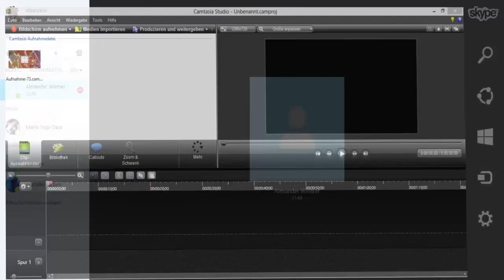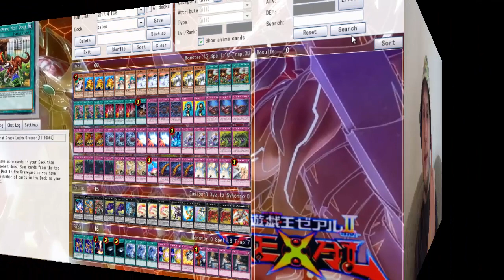[GYL Season 2] Spieltag #04 (VS AlexZockt)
Spieltag 4 und damit wieder im Tier 1-Format, dieses mal gegen AlexWischt... ähm, ich meine AlexZockt. Viel Spaß!

Adresse für Einsendungen:

Jens Eckardt
Landrain 21b
06118 Halle (Saale)

► Magdeburg - Heldenwelt